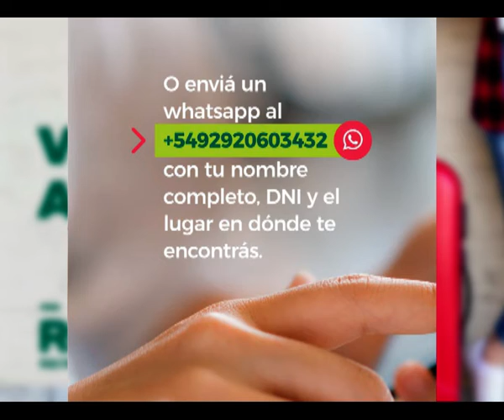Flash Informativo 04 05 20 Adriana Del Agua Legisladora Provincial JSRN Línea de créditos de emerg